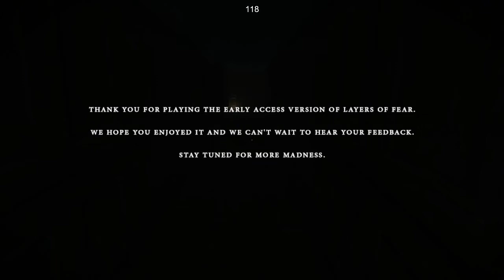Layers Of Fear -7- ФИНАЛ Раннего Доступа (Прохождение)